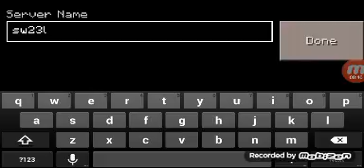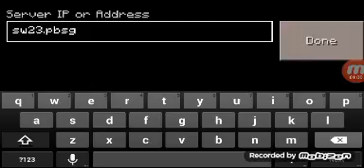WIFI PROBLEMS!! | Minecraft Lifeboat Skywars #1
WIFI PROBLEMS!! | Minecraft Lifeboat #1